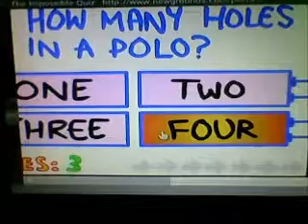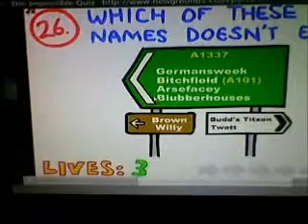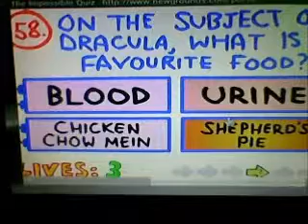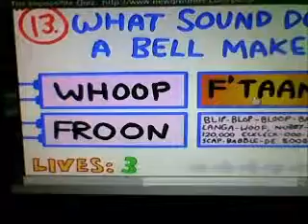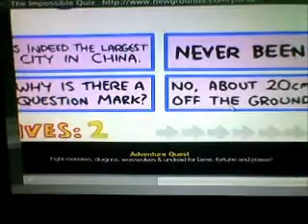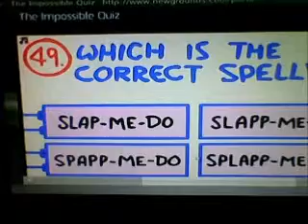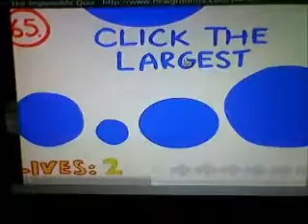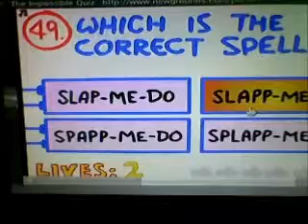impossible quiz why is there a scrming women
this game is coll but spet the fucking gun and a women